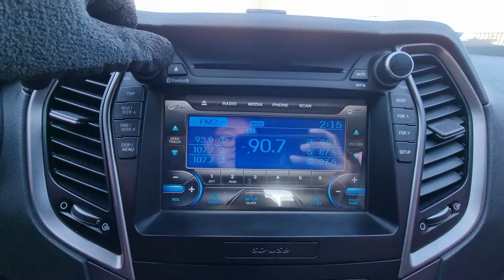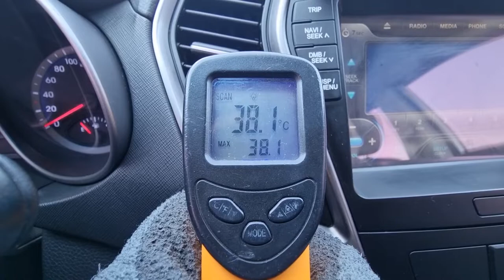영상합본 FU481676